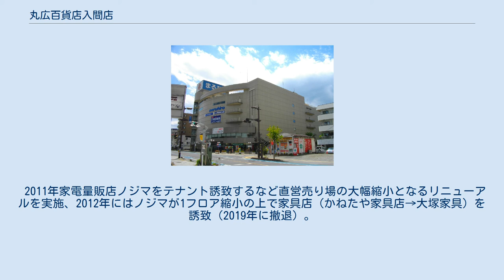丸広百貨店入間店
丸広百貨店 」 丸広百貨店入間店 丸広百貨店入間店（まるひろひゃっかてんいるまてん）は、埼玉県入間市にある丸広百貨店の店舗の一つ。
 入間市駅南口から埼玉県道226号入間市停車場線沿い徒歩5分に位置する。
1989年10月に開店。
ストアコンセプト「生活共感館」。
日本テレビ系列の報道番組スーパーテレビにて、開店準備の様子が放映枠全てを用いて紹介された。
 なお、現在ではSAIOS及びipotと結ぶペデストリアンデッキ（さんかくはし）が2階に接続しており、6階には紀伊國屋書店入間丸広店が入っている。
 2003年秋、食品フロアとその他の一部フロアにおいて開店以来初となる大規模なリニューアルが行われた。
開店以来手付かずだった食品フロアはセルフコーナーが狭く、各テナントが入り組むなどして見通しのきかないフロアだったが、リニューアルによりテナント銘店エリアとセルフコーナーがそれぞれ独立、セルフコーナーは大幅増床されたことで開放感ある売場に生まれ変わった。
また、このリニューアルと同時に店舗正面外壁6階付近と駐車場棟外壁最上部にそれぞれmaruhiroロゴの看板が取りつけられた。
 2011年家電量販店ノジマをテナント誘致するなど直営売り場の大幅縮小となるリニューアルを実施、2012年にはノジマが1フロア縮小の上で家具店（かねたや家具店→大塚家具）を誘致（2019年に撤退）。